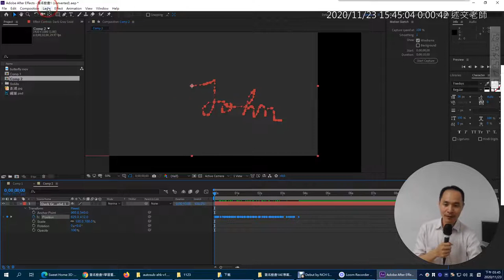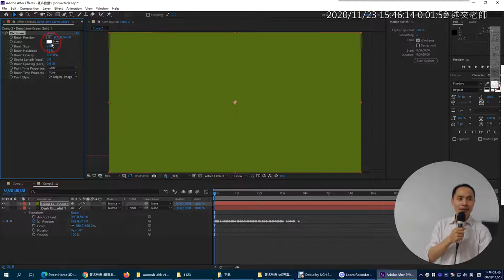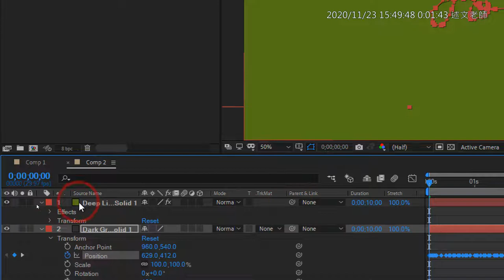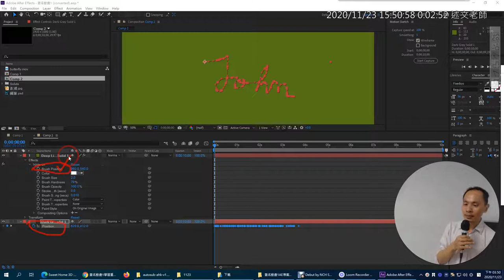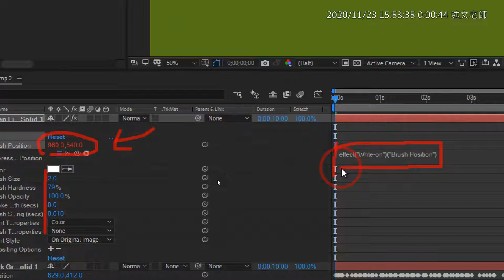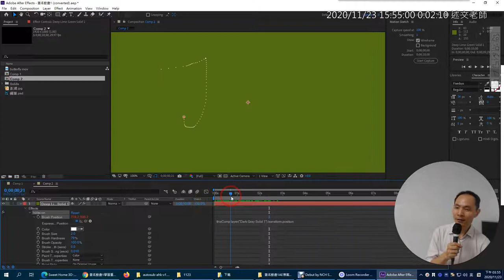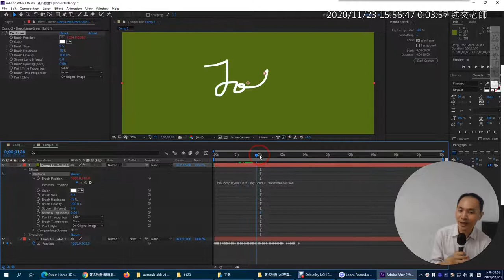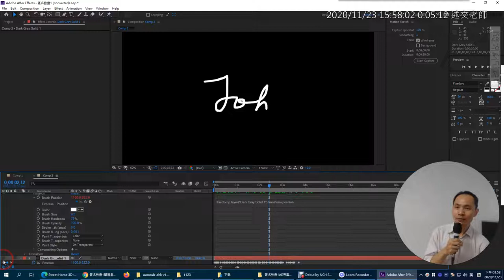04：加入 Write on寫字濾鏡